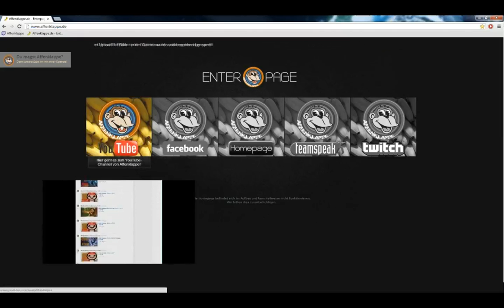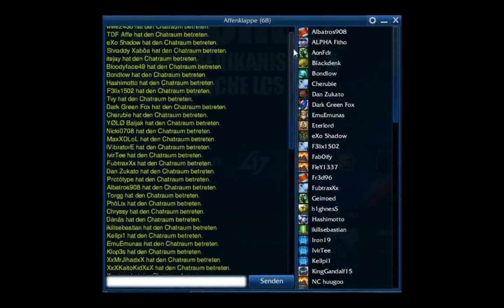Affenklappes Stream! Brand Jungle!